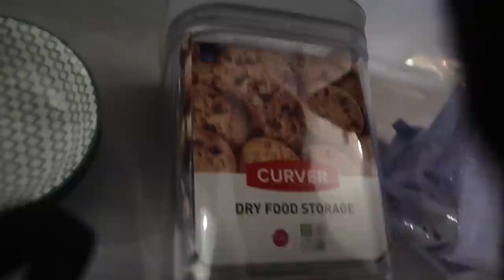EINDELIJK NAAR DE KAPPER - VLOG 237